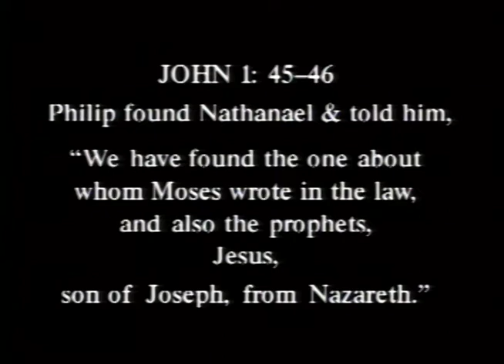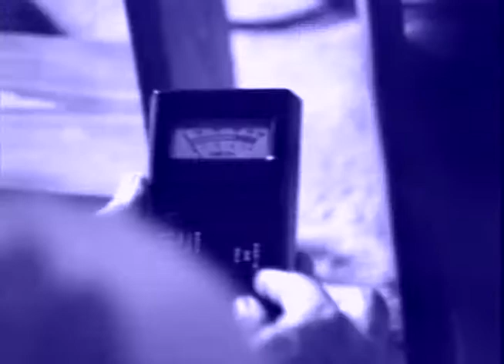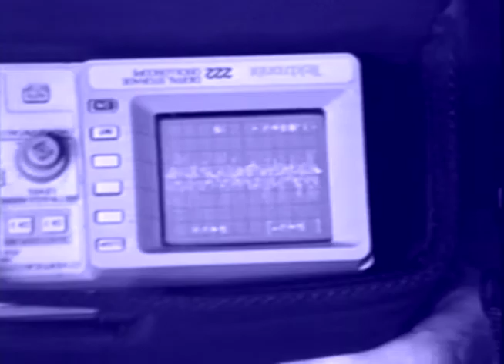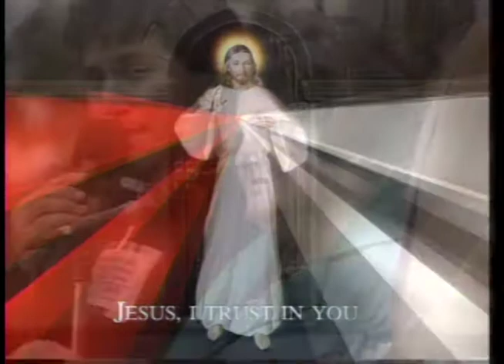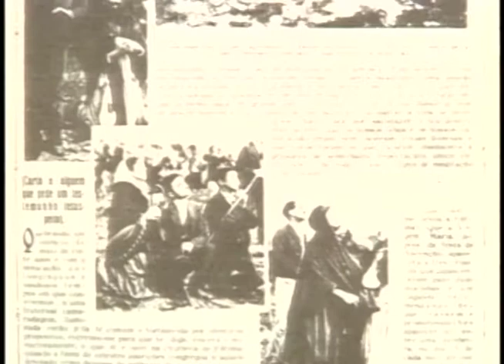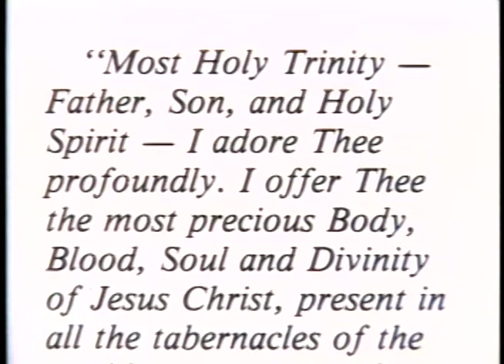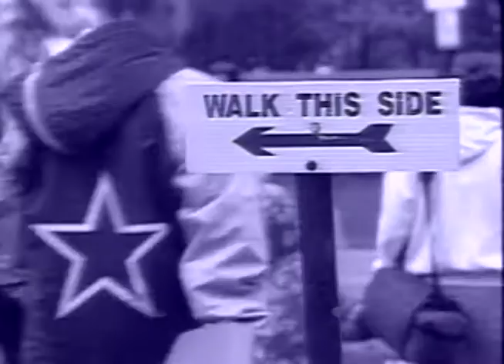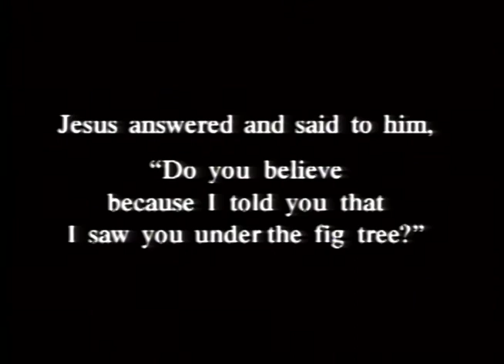Conyers Chronicles 3 - Journey of Faith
Conyers Chronicles 3 - Journey of Faith:  In this video, the viewer returns to Conyers to learn more about the apparitions.  Nancy speaks with great passion as she thanks the pilgrims for their "Journey of Faith".  Topics include: Pilgrim testimonies, Conyers and Fatima, Jesus' incredible tenderness, angels' purpose in our lives, the Holy Mass, suffering and the cross, the Blessed Mother's October 13, 1994 message and more.

To read the heavenly messages and to understand what is being asked of us, please To see other videos on the Conyers apparitions, please visit the conyersvideos youtube channel.